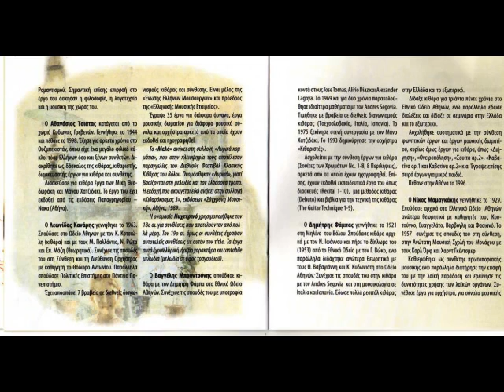KEPA Verias - D. Fampas - Preloudio (Christos Sarkatzis)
Cd : Ta monopatia tis kitharas - Municipal Concervatory of Veria 2003, Greece Christos Sarkatzis plays Preloudio (Dimitris Fampas)